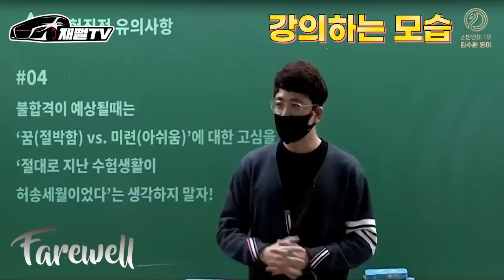역대 최강 등장! 한달 월급이면 S클래스 일시불로 살수있어요...도대체 얼마를 벌길래 (주식X, 코인X)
역대 최강 능력자를 만났습니다
주식, 코인이 아닌 순수 노동으로 월에 억단위를 버시는분
과연 무슨일을 하고 S클래스를 산 이유는?